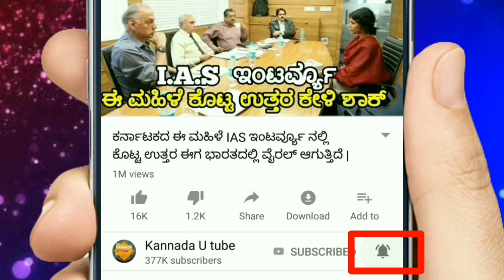ಬ್ರೇಕಿಂಗ್ ನ್ಯೂಸ್ :- SBI ಬ್ಯಾಂಕ್ ಡೆಬಿಟ್ ಕಾರ್ಡ್ ರದ್ದು ಮಾಡಿದ ಮೋದಿ ಸರ್ಕಾರ ! ಯಾಕೆ ಗೊತ್ತ ? | KannadaUTube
ಬ್ರೇಕಿಂಗ್ ನ್ಯೂಸ್ :- SBI ಬ್ಯಾಂಕ್ ಡೆಬಿಟ್ ಕಾರ್ಡ್ ರದ್ದು ಮಾಡಿದ ಮೋದಿ ಸರ್ಕಾರ ! ಈಗ ಏನು ಮಾಡಿಬೇಕು |
Sbi bank Debit card new rules.
Indian Bank Rules.
Latest news of Modi government.